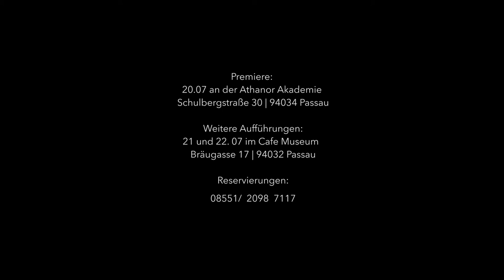Teaser / Theaterabend / ICH - DIE ANDERE / Nora Labancz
"ICH - DIE ANDERE"
Ein Abschlussabend mit Nora Labancz
Klavier: Peter Hösl

"Eigentlich bin ich ganz anders! Ich komm nur so selten dazu!"
Wer bin ich - und wieviele?
Zwiebel oder Orange? Hund oder Wolf?
Der Mensch ist nur da ganz Mensch, wo er spielt!, schreibt Schiller.

Nora Labancz, diesjährige Schauspiel-Absolventin der Athanor Akademie für Darstellende Kunst und Regie in Passau, zeigt zum Abschied Szenen, Monologe und Lieder ihres Studiums. Von Schiller bis Falk Richter, von Medea bis Romy Schneider, von Nora bis Nora singt und spielt sie noch einmal für Sie: ICH - DIE ANDERE, begleitet von Peter Hösl am Klavier...und vielen "Anderen".

Premiere am 20. Juli 2018 um 19:30 Uhr an Athanor Akademie (Blackbox); Schulbergstr. 30; 94034 Passau.
Weitere Vorstellungen am 21.07. und am 22.07, jeweils um 19:30 Uhr im Café Museum; Bräugasse 17, 94032 Passau.
Kartenreservierungen unter: 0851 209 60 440